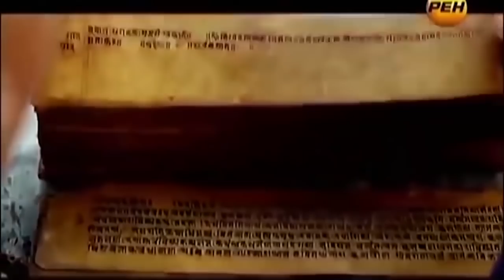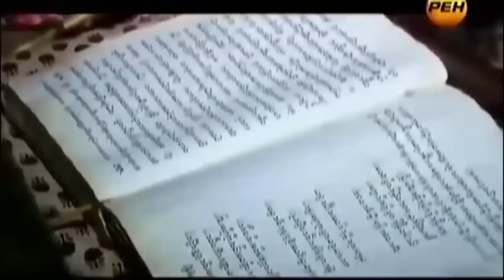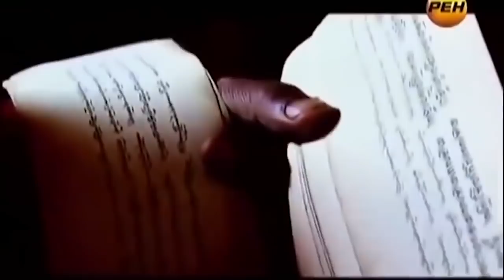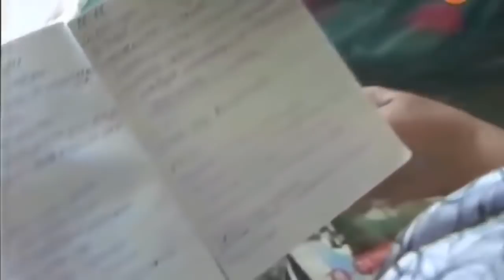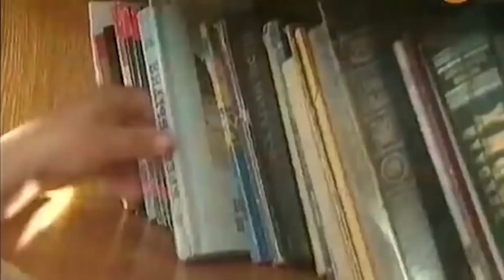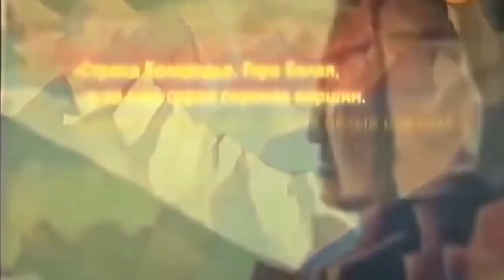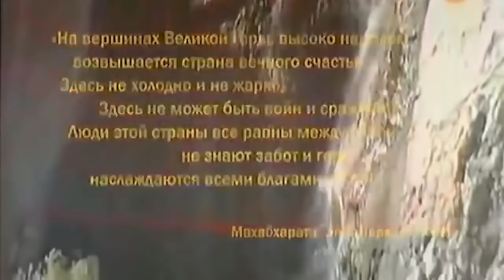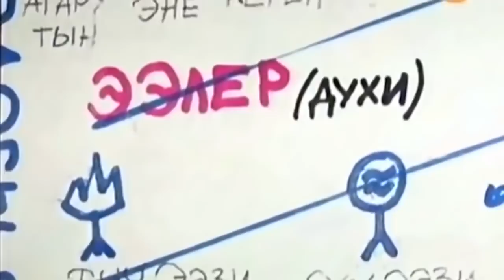ЗАГАДОЧНЫЙ ИНЦИДЕНТ УЧЕНЫЕ РАСЦЕНИЛИ КАК СТРАШН0Е ЗНАМЕНИЕ!!! 02.05.2020 ДОКУМЕНТАЛЬНЫЙ ФИЛЬМ HD